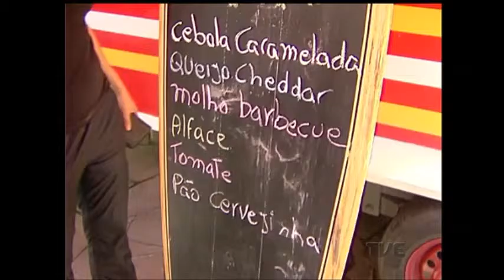Prazo para publicação do decreto que regulamenta food trucks em Porto Alegre é a próxima sexta-feira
O prazo para que o decreto que regulamenta a atuação dos food trucks em Porto Alegre seja publicado se encerra na próxima sexta-feira. Mas, o projeto vem recebendo críticas dos donos de restaurantes, principalmente na questão do valor da taxa de funcionamento.